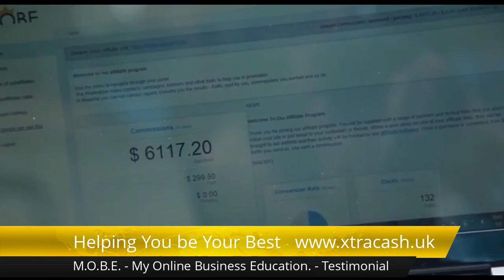M.O.B.E. - My Online Business Education Excellent - Brilliant - Amazing 5 Star Video Review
Get access to my members only website, where I will help you personally: Enter your e-mail in this link and pay $1 to gain personal access: See you inside the members area:

M.O.B.E. - My Online Business Education.
Excellent 5 StarRating

Excellent 5 StarRating